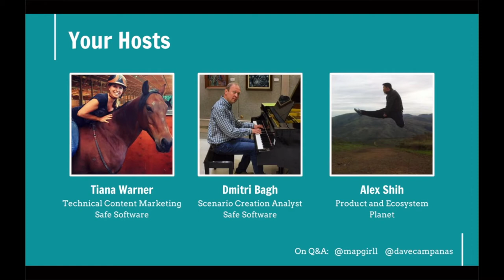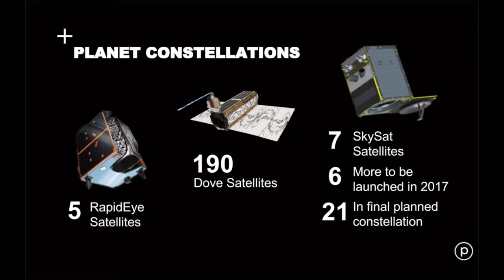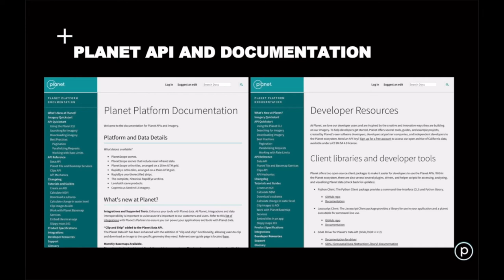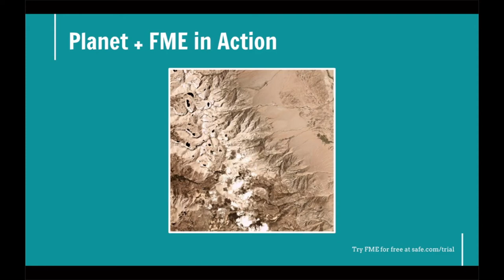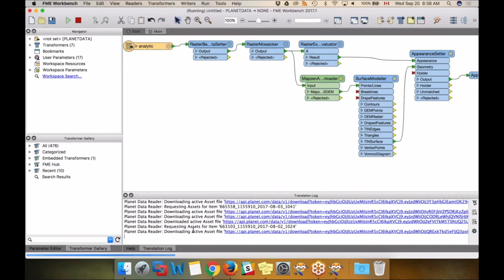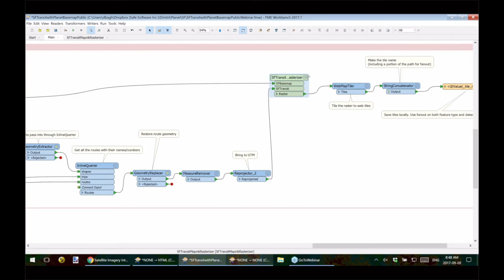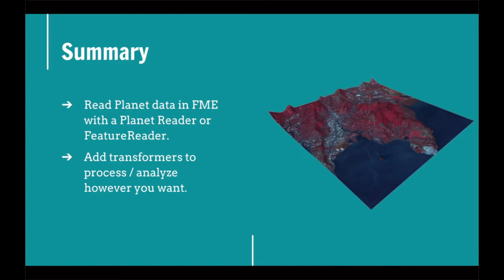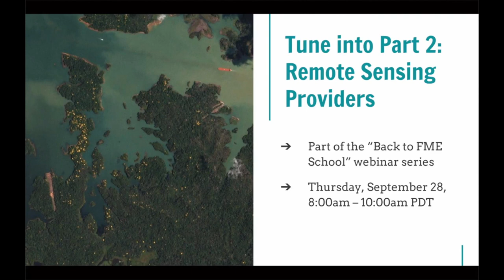Integration for Planet Satellite Imagery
Planet offers up-to-date, high-quality images of the entire earth from 150+ satellites. Learn how to build automated workflows that integrate your data with these images in various ways. You’ll see how to transform and analyze bands, blend your data with the most up-to-date satellite images, and create cloud-based workflows to deliver images automatically. We’ll walk through an example that overlays live transit data on an up-to-date basemap with minimal cloud coverage. Plus, see what’s in beta for FME 2018 and Planet basemaps.